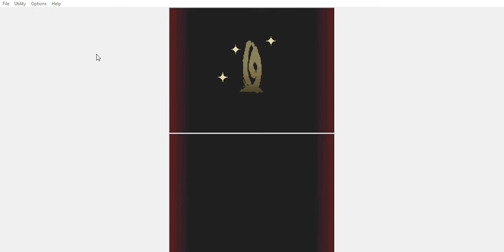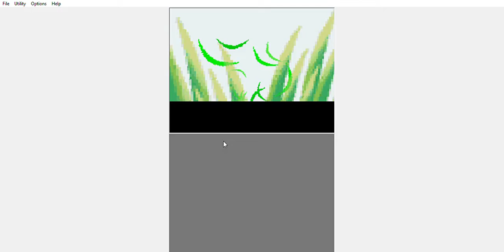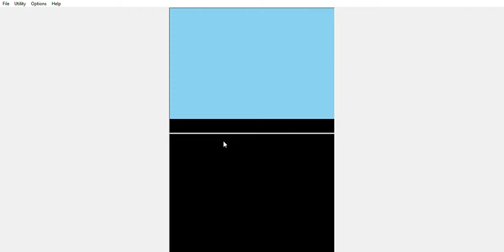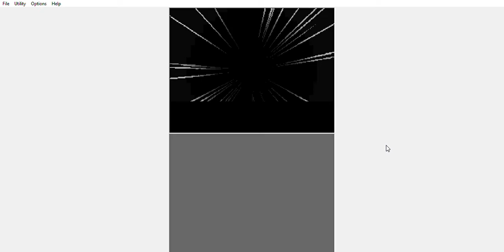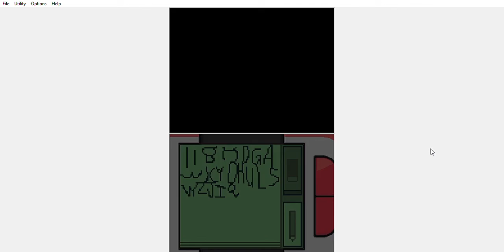Pokemon Platinum My Eternal Valentine's Day Gift To You Episode 21 The Quest To Get All Unown :)!!!!